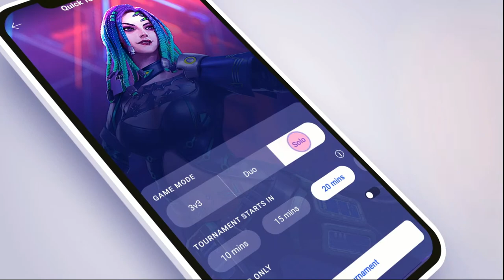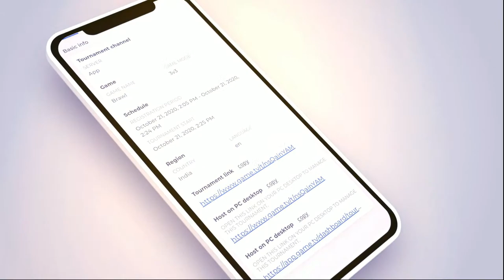Free Fire | GTVWS S44 Esports Qualifiers Group B - Powered by game.tv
To take part in our upcoming Free Fire tournaments, download the game.tv app

Welcome to the live broadcast of game.tv Weekly Scrims Esports Qualifiers Group B. Witness India’s top Free Fire teams face off in this epic battle.

Participating Teams:

1.TOTAL GAMING🇮🇳
  1.TG-FozyAjay
  2.TG-BALA..!
  3.TG-DELETE
  4.TG-MAFIA
  5.TG-PRINCE

2.TEAM ELITE🇮🇳
  1.TE-RDP
  2.TE-KILLER
  3.TE-JONTY
  4.TE-PAHADI
  5.TE-ICONIC

3.TSG HARD🇮🇳
  1.TSG MANN
  2.TSG VIVEK
  3.TSG SHIVAM
  4.TSG ABHEE

4.TEAM HIND🇮🇳
  1.TH-YASH_09
  2.TH RITIKSTAR
  3.TH DELETE✓
  4.TH MAFIA
  5.TH-HADES!

5.ASSASSINS ARMY🇮🇳
  1.ᴬCGㅤSTEVE
  2.ᴬCGㅤ BadBunny
  3.ᴬCGㅤRAHUL
  4.ᴬCGㅤSMOKEY
  5.ᴬCGㅤCOOL

6.TEAM S8UL🇮🇳
  1.S8UL-MRGAMER
  2.S8UL-MINDGMR
  3.S8UL-MARTIN
  4.S8UL-RAJU
  5.S8UL-Unknown

7.SURVIVOR 4 AM🇮🇳
  1.SRV-GOLDEN
  2.SRV-YASH
  3.SRV-HARSH
  4.SRV-ALEX
  5.SRV-IGNITE

8.SK SABIR GAMING🇮🇳
  1.SSG SUPRIM
  2.SSG SAMEER
  3.SSG SARIF
  4.SSG NARUTO

9.HAPPY PRINCE GAMING🇮🇳
  1.Aɪ7-Uᴢᴀɪꜰ
  2.Aɪ7-Rᴏᴍᴀɴ
  3.Aɪ7-Aɪᴊᴀᴢ
  4.Aɪ7-Aᴢᴀʀ

10.PRO NATION🇮🇳
  1.PN~RAJA
  2.PN~VIPUL
  3.PN ARSH ϟϟϟ
  4.PN-Kᴜɴᴀʟ

11.LVL ICONIC🇮🇳
  1.IC-SHARABI
  2.IC-Mr.05
  3.IC-KHOISH
  4.IC-Angry
  5.IC-RONINEGI

12.STONE CRUSHERS🇮🇳
  1.SC-VAIBHAV
  2.SC-DEMON01
  3.SC-DUKER
  4.SC-SLAYEROP
  5.SC-RAJPUT

Why use game.tv?
- game.tv is the biggest mobile game tournaments platform with over 3 million users. Battle against the best players in India and prove your skills by climbing on to the top of the leaderboard charts.
- Prizes worth INR 20 lakhs can be won by players across 10,000 tournaments hosted per week.
- Make and grow your community by creating a guild for the game of your choice.
- Watch funny & epic videos through the Watch Feature.
- If you don’t have time to play in tournaments, check out Quick Games where you can battle against real opponents at any time!